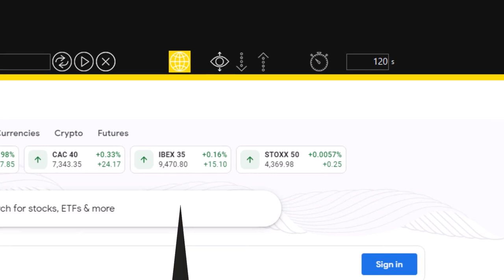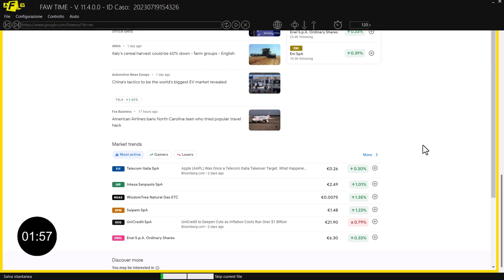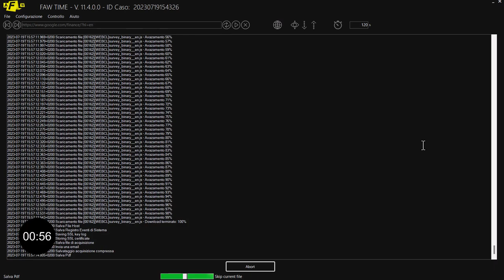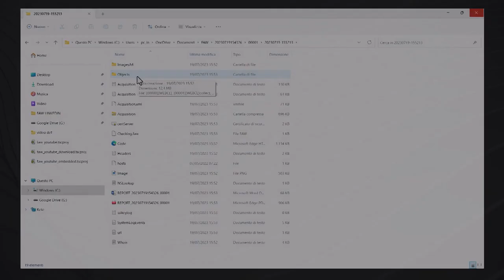FAW - Forensics Acquisition of websites - FAW Time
FAW TIME is the tool that allows you to make acquisitions of the same web page in a scheduled way.